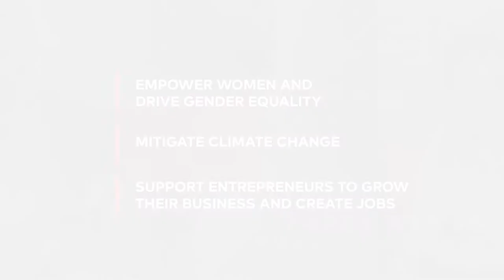FinDev Canada: Inclusive Business for a Sustainable Future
Canada's development finance institution, FinDev Canada, supports the private sector in developing countries to support market development, women's economic empowerment and climate change mitigation and adaptation.